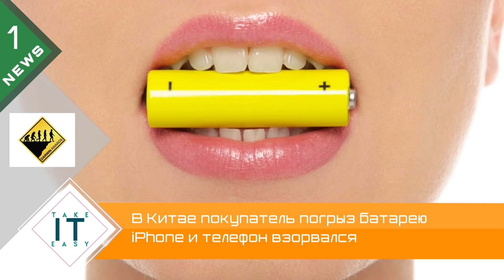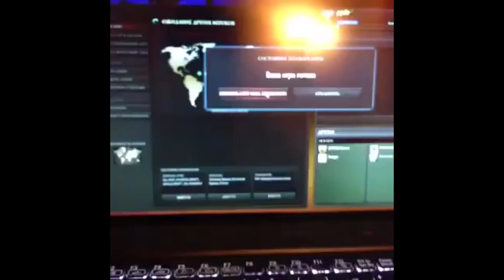iPhone снова БОМБА, VRchat по-олимпийски, отец Linux задисил Intel | TIE #83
Откуда IBM узнает, что ты псих? Что общего у VR и Олимпиады? И почему Линус Торвальдс унижает Intel?

Ответ на загадку из предыдущего выпуска:
Зарплаты по первому варианту: 1 год — $100 000, 2 год — $115 000, 3 год — $130 000, 4 год — $145 000 и так далее.
По второму варианту: 1 год — $50 000 + $55 000 = $105 000, 2 год — $60 000 + $65 000 = $125 000, 3 год — $70 000 + $75 000 = $145 000, 4 год — $80 000 + $85 000 = $165 000 и т.д.

СМОТРИ ТАКЖЕ